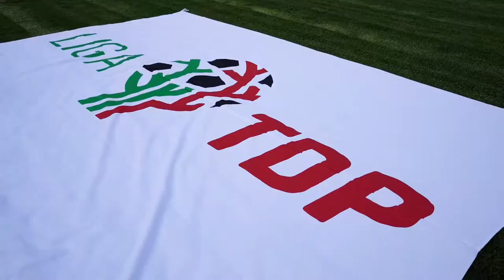Partido inaugural Liga TDP - Mazorqueros F.C.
¡Partidazo en la inauguración!

Acompañamos a ver lo más relevante de nuestro primer partido de Liga TDP del torneo 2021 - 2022, donde nos llevamos el triunfo y un reconocmiento especial por parte de Tecos. ¡Vamos por más equipo!